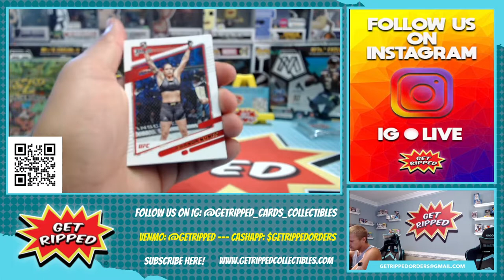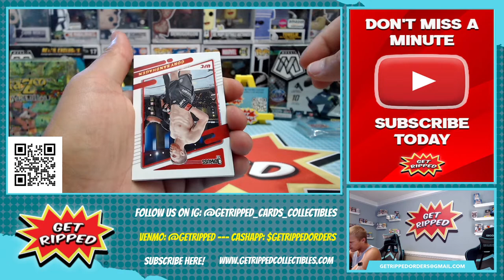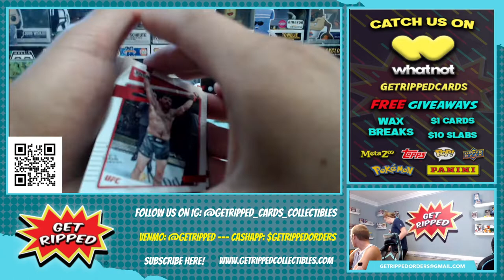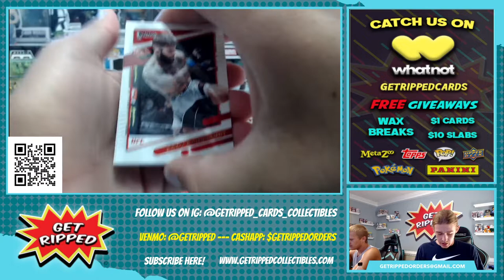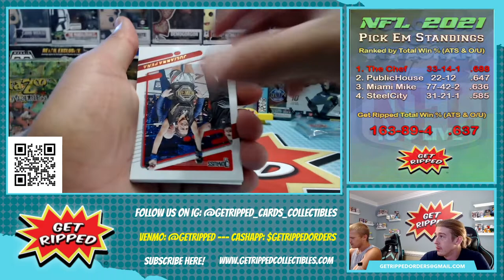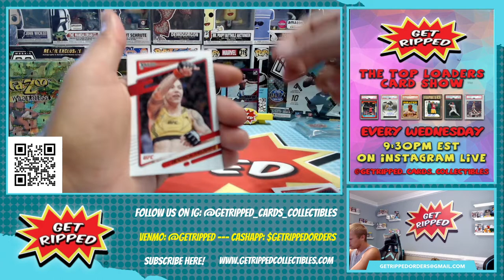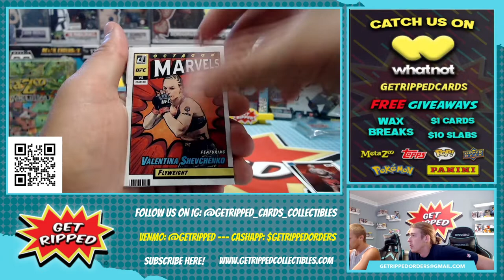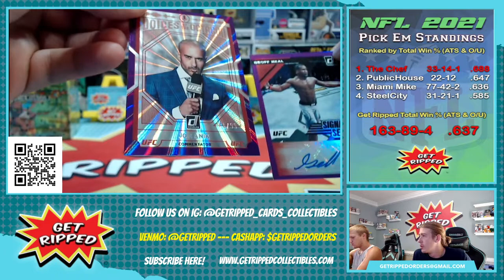2022 UFC Donruss Blaster Box Personal Break PADDY PIMBLETT SEAN STRICKLAND JALIN TURNER MCGREGOR